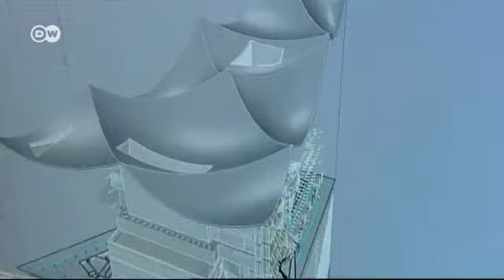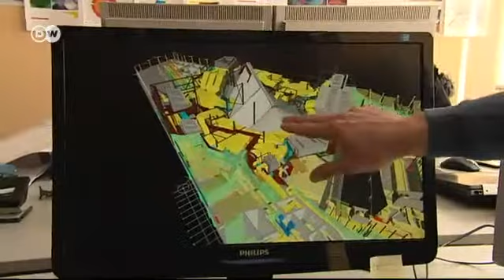Філармонія на Ельбі -- будівельний проект у фінансовій пастці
Серед найвідоміших проблемних будівельних проектів Німеччини - філармонія на Ельбі, будівництво якої призупинили понад рік тому. Нині жителі Гамбурга знову плекають надію таки пережити її відкриття.